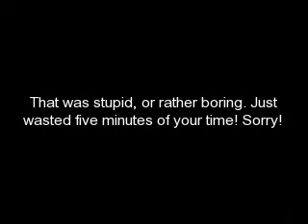The Bad Video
Oops...looked what you clicked on!